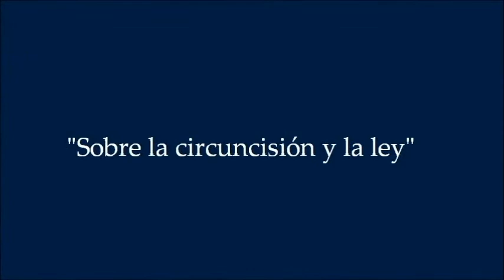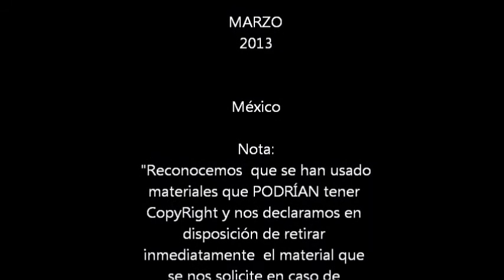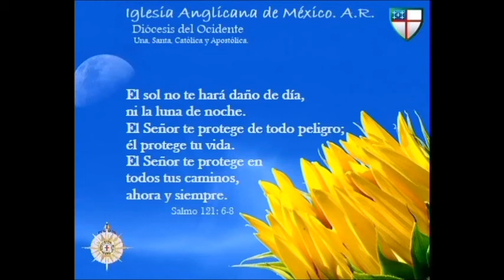Sobre la circuncisión y la ley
2da.Lectura
Filipenses 3:8-14
Quinto Domingo en Cuaresma
 Año C
17 de Marzo del 2013.